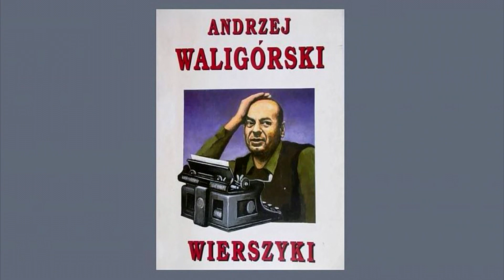Andrzej Waligórski - Marsz sytych kobiet według Kanta